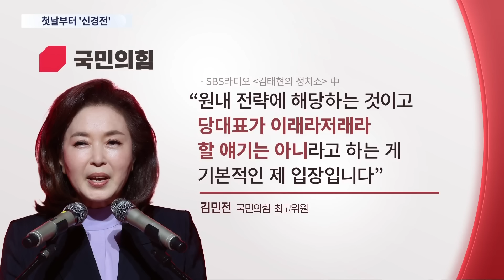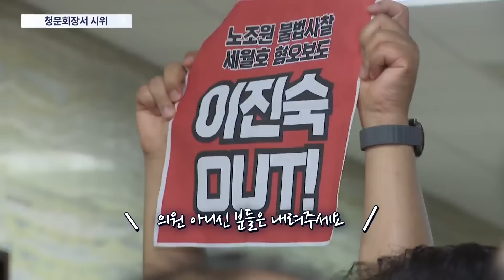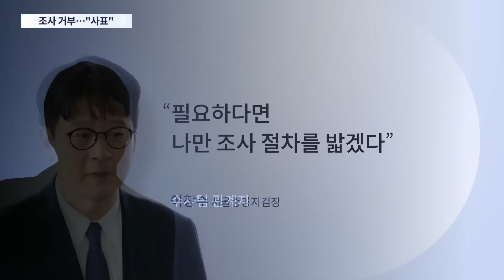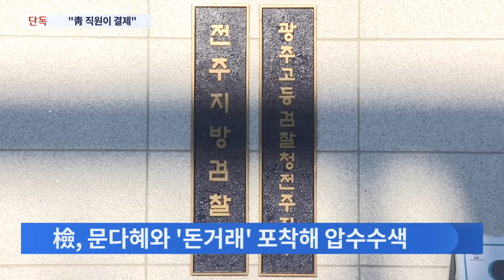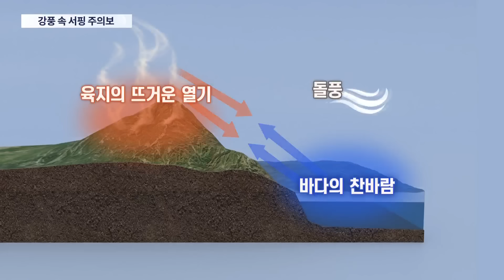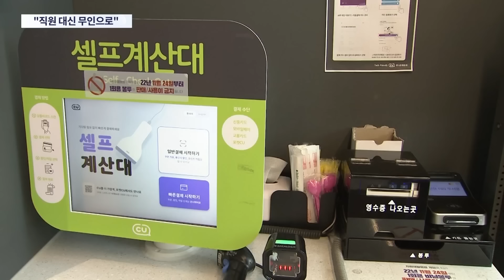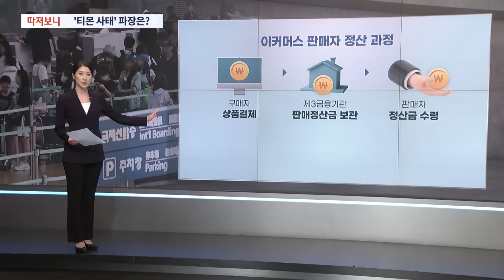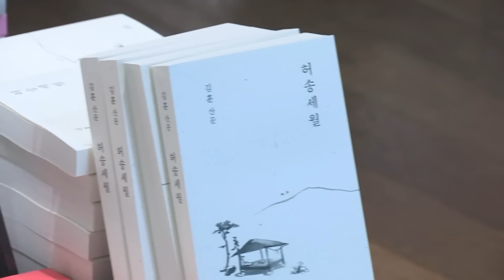[TVCHOSUN LIVE] 7월 24일 (수) 뉴스9 - 尹-한동훈 지도부 '대화합 만찬'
[TVCHOSUN LIVE] 7월 24일 (수) '뉴스9' 주요뉴스

● 尹-한동훈 지도부 '대화합 만찬'
● '쓰레기 풍선'에 뚫린 대통령실
● 서핑객 구하려다 강사까지 표류

📡 월~금 06:50 강스라이팅 (유튜브)
📡 월~금 07:30 뉴스퍼레이드
📡 월        08:40 네트워크 매거진
📡 월~금 09:00 신통방통
📡 월~금 10:20 강펀치 (유튜브)
📡 월~금 13:00 보도본부 핫라인
📡 월~금 14:30 사건파일 24
📡 월~금 17:20 시사쇼 정치다
📡 월~금 21:00 뉴스9
📡 월~목 21:50 윤정호의 뉴스 더 (유튜브)
📡 토~일 14:00 뉴스현장
📡 토~일 17:40 시사쇼 정치다
📡 토~일 19:00 뉴스7